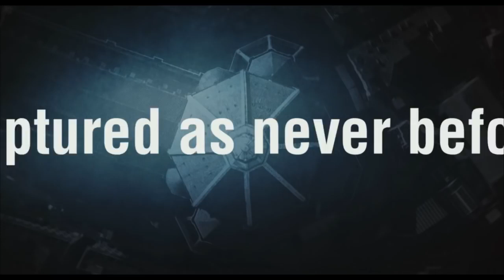Florence and the Uffizi Gallery - TRAILER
A cinematic tour through the artistically and historically rich city of Florence, home to legendary figures like Michelangelo, Brunelleschi, Raphael, Leonardo and Botticelli. At its core is an examination of the home to many of the artist's masterpieces - the Uffizi Gallery.

2015 | 85 mins